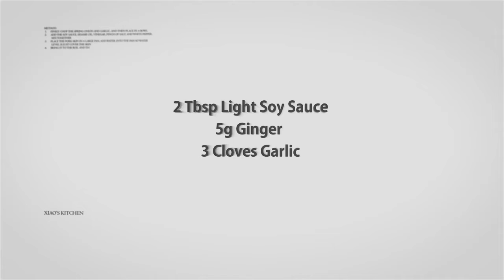Stir-Fried Broccoli & Ginger Beef (Asian Cooking at Home)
How to stir-fry Broccoli & Ginger with beef at home

Ingredients:
450g Frying Steak
2 Tbsp Cornflour
300g Beef Stock
2 Tbsp Caster Sugar
2 Tbsp Light Soy Sauce
5g Ginger
3 Cloves Garlic
200g Broccoli
1 Tbsp Sesame Oil

Method:
1. Finely chop the garlic and ginger
2. Cut the broccoli into bite-size pieces
3. Cut beef into thin strips
4. In a small bowl combine cornflour, stock, sugar and soy sauce. Stir until sugar and cornflour has dissolved
5. Heat 2 Tbsp oil in a wok over high heat
6. Add the beef and stir-fry for 2 to 4 minutes or until browned
7.  Add the ginger, garlic and broccoli, stir-fry for 2 minutes
8. Add the stock mixture  and stir, cook for 2 minutes or until sauce thickens
9. Add sesame oil and stir
10. Transfer into a dish and serve with rice